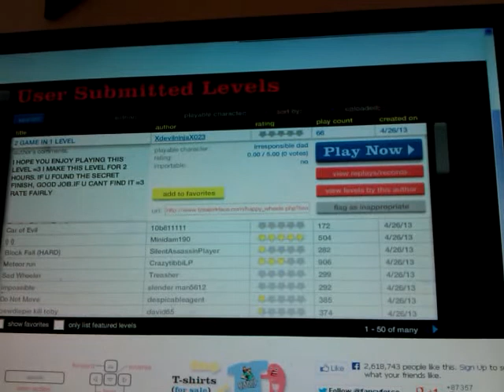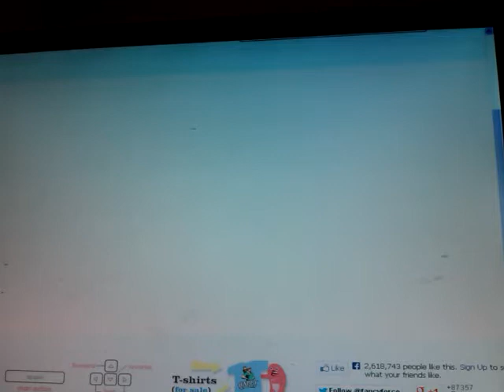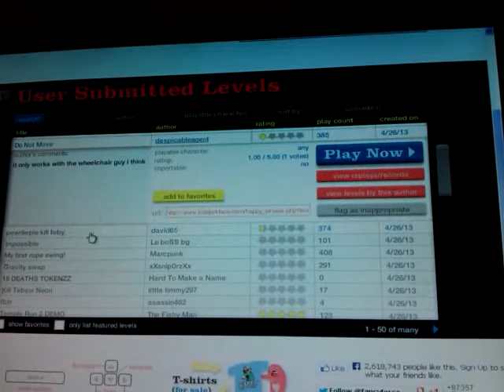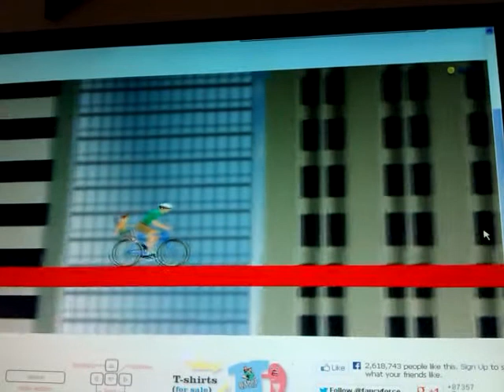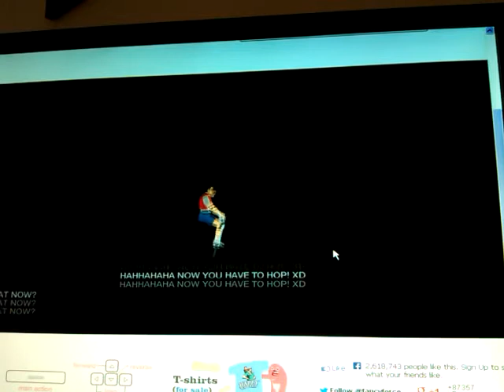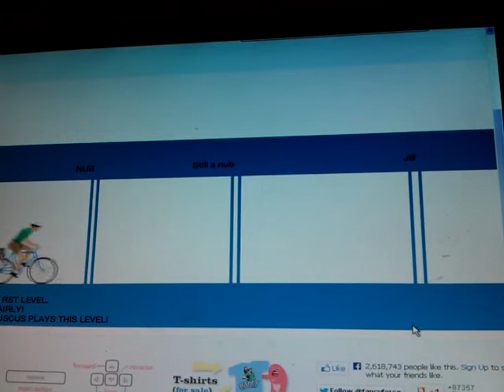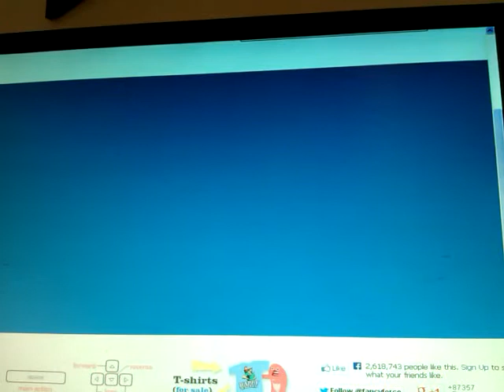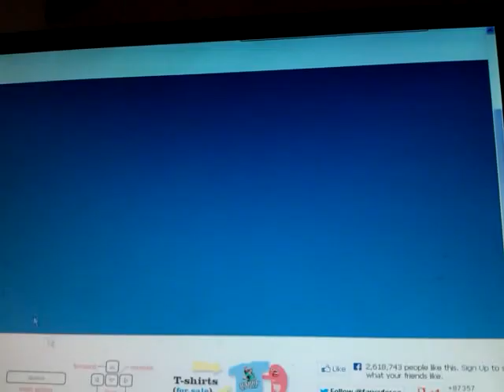Happy Wheels PC part 3-User levels